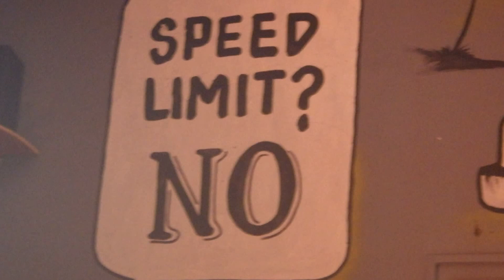cerro negro volcanboarding nicaragua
volcaneboarding on cerro negro nicaragua